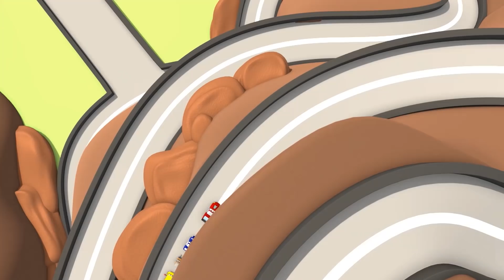El CAMIÓN JARDINERO ayuda a Harvey el COSECHADOR a ganar el espectáculo de flores! - Super camión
Bienvenido en Auto City, el lugar mágico donde coches y camiones viven felices todos juntos. Sigue las aventuras de Tom, una grúa siempre lista para reparar a sus amigos. Únete a Mat el coche de policía y Franck el camión de bomberos, los valientes detectives de la Super Patrulla para resolver los misterios de Auto City. Anda con Troy, el tren más rápido del mundo y constructor de Auto City. Sea un héroe con Carl, el ingenioso Súper Camión, que puede transformarse en cualquier vehículo, y descubre muchos más amigos en sus aventuras increíbles.  Únete al Equipo de Carros!

Carl el Super Camión es un dibujo animado de vehículos de construcción para niños. Carl el Camión Transformador es un increíble camión, puede transformarse en cualquier vehículo: en camión de bomberos, en carro de policía, en ambulancia, en camión de basura, en autobús; en cualquier vehículo de construcción como en bulldozer, en excavadora, en camión monstruo y en cualquier medio de transporte, inclusive en tren! Este dibujo animado de carros y camiones es ideal para niñas y niños que les encante todo tipo de vehículos!

🚒 🚛 🚓 🚚 🚑 🚗💨 Mira los últimos episodios de las aventuras de Auto City:

¡NUEVOS Episodios de Auto City con Tom la Grúa, Carl el Super Camión, La Super Patrulla y Troy el Tren!

Auto City: Dibujos animados Vehículos con carro de policía, camión de bomberos, Grúa, Tren y Camión

La Super Patrulla: Frank el Camión de Bomberos y Matt el Coche de Policía en Auto City 🔥🚒